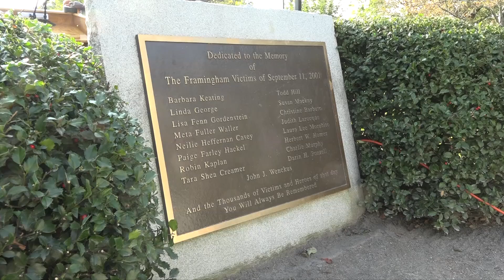September 11th Remembrance Ceremony & Survivor Tree Dedication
The City of Framingham gathered at Cushing Memorial Chapel to remember and reflect on the tragedies of 9/11. Special guest Joyce Ng, 9/11 Survivor, President of the 9/11 Survivors of 3 World Trade Center and Framingham Resident told her story and talked about a Callery Pear Tree, known as the "Survivor Tree." Each year the 9/11 Memorial gives seedlings from the survivor tree to three communities that have endured tragedy.